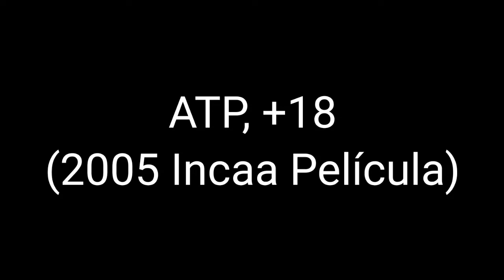Sundance Channel - Soundtrack de Clasificaciónes por Edades (2004-2017)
Sundance channel Países que Lanzaron:
Inicio sus Transmisiónes el otros países: